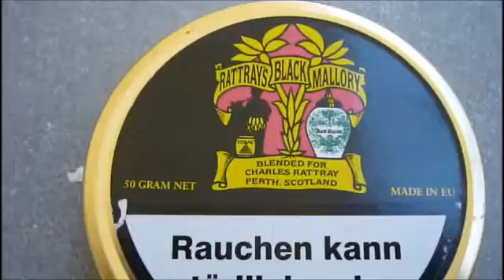Rattray Black Mallory pipe tobacco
The basic tobaccos are broadly akin to those of Red Rapparee. Carefully apportioning of the quantities of seasoning leaf brings about a dark full-bodied mixture. A notable tobacco.